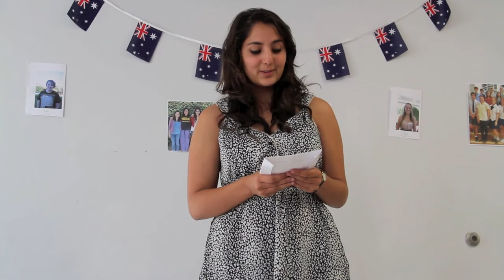Temple City Sister Cities Association Family Farewell Dinner - July 15, 2012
A Family Farewell dinner was held for family and friends of 6 selected students who will be traveling to Hawksbury, Australia on behalf of the City of Temple City and the Sister Cities Association. Steve and Nancy Terry arranged for this wonderful evening of dinner, skits, and introductions. The students depart for Australia Wednesday evening July 18, 2012.